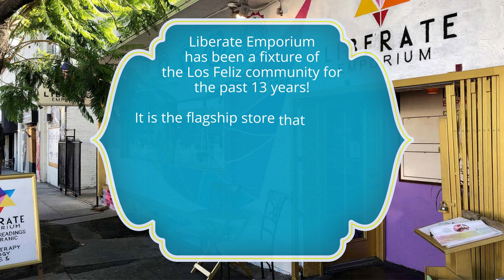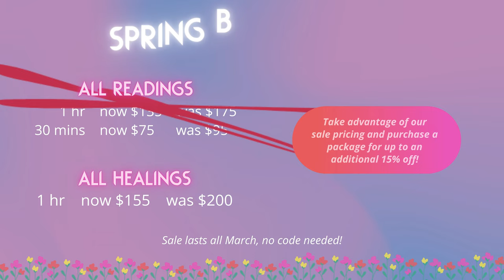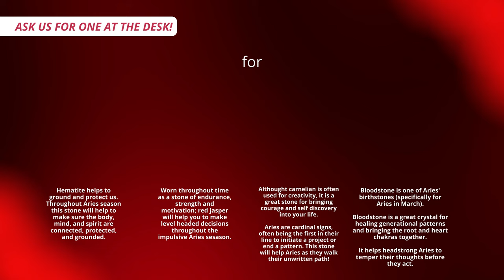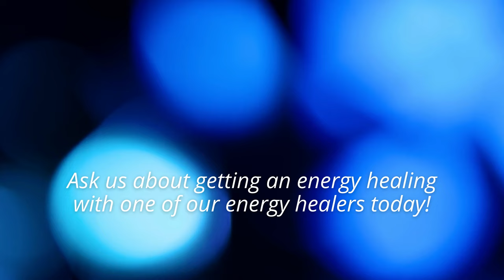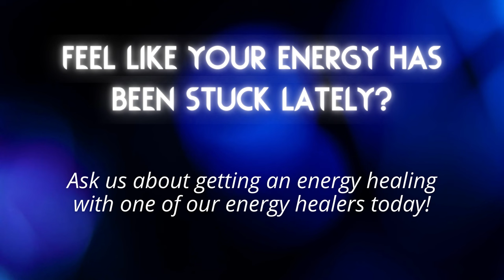LF TV Slides